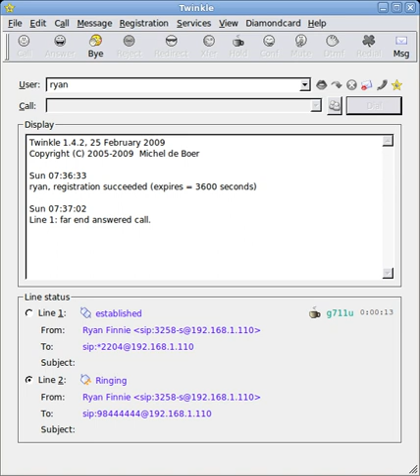Twinkle (software) | Wikipedia audio article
00:00:54 Supported audio formats
00:02:11 See also

- Socrates

SUMMARY
Twinkle is a free and open-source app for voice communications over Voice over IP (VoIP) protocol. It is designed for Linux operating systems and uses the Qt toolkit for its graphical user interface. For call signaling it employs the Session Initiation Protocol (SIP). It also features direct IP-to-IP calls. Media streams are transmitted via the Real-time Transport Protocol (RTP) which may be encrypted with the Secure Real-time Transport Protocol (SRTP) and the ZRTP security protocols.
Since version 1.3.2 (September 2008), Twinkle supports message exchange and a buddy-list feature for presence notification, showing the online-status of predefined communications partners (provider-support needed).